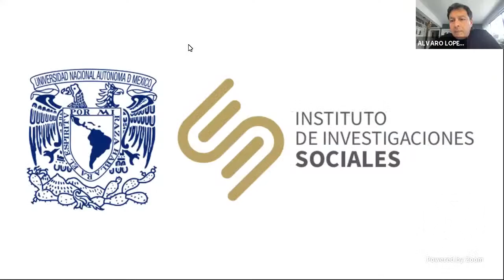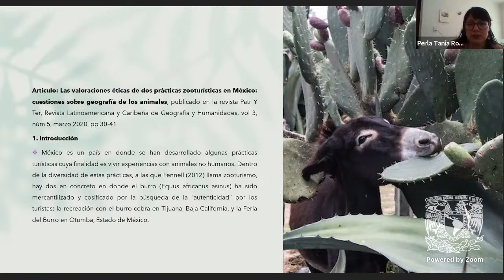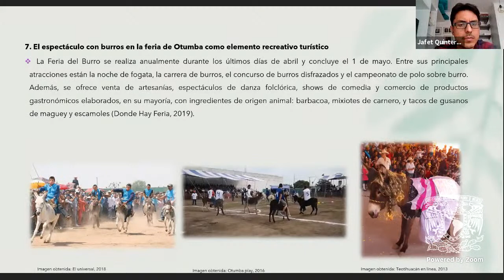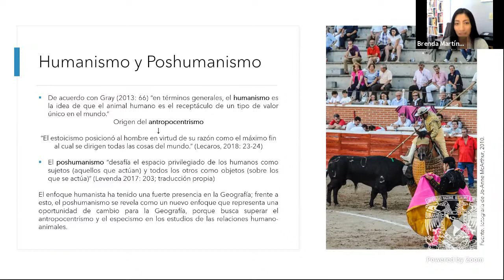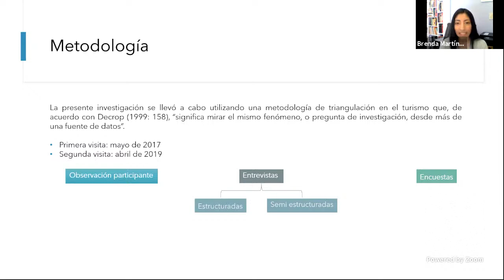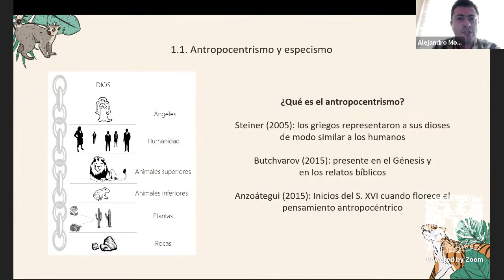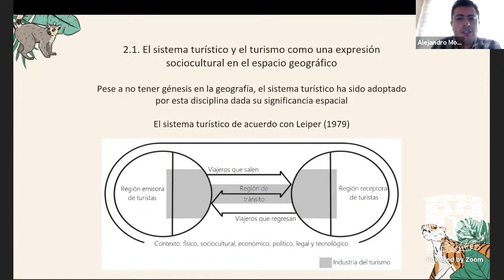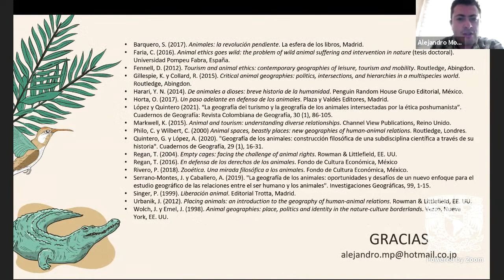Sesión 02- Coloquio: La Geografía de los Animales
Coloquio: La geografía de los animales.

Organizadores: Álvaro López López y Gino Jafet Quintero Venegas.

Mesa 2. Recreación, turismo y animales no humanos.

Participantes: Perla Tania Rosales Estrada, Brenda Martínez Velasco y Alejandro Morales Pérez.

Comentaristas: Álvaro López López, Gino Jafet Quintero Venegas y Rose Marie Menacho Odio.